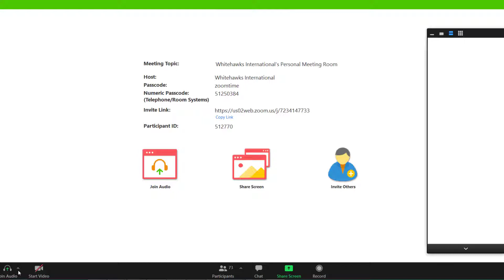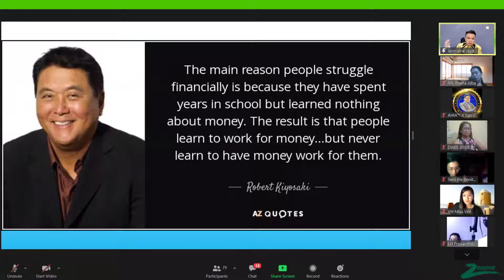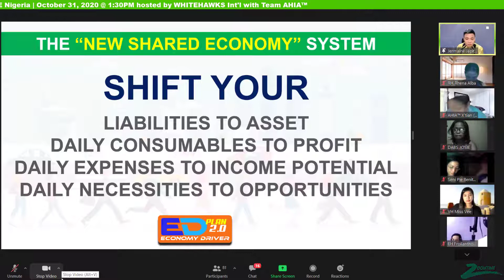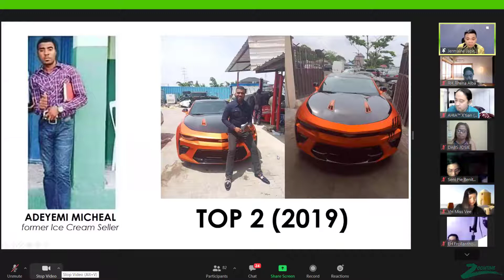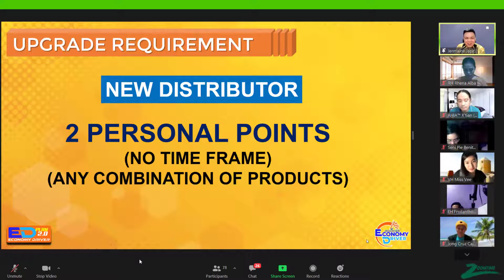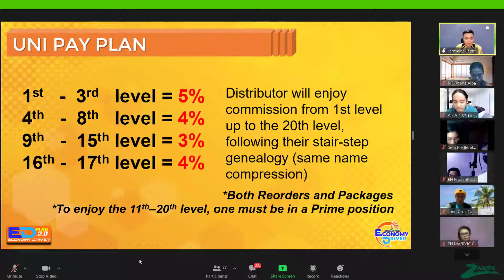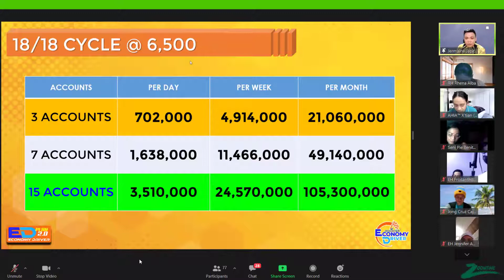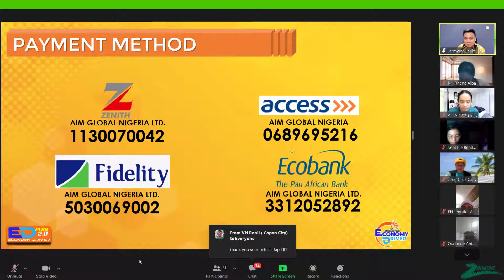AIM Global Nigeria Marketing Plan (ED Plan 2.0)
Empowered Consumerism Orientation (ECO) via Zoomtime of WhiteHawks with Team AHIA™  last October 31, 2020. It will help you to understand how to join and how to earn in EC Empowered Consumerism (AIMGLOBAL).

Marketing Plan:
Sharer:

To know more about this buziness, kindly follow and like this page.

paano kumita kahit nasa bahay lang,
paano kumita sa ec,
How to earn in EC,
paano kumita sa team ahia,
ec life,
zoomtime,
whitehawks,
paano kumita sa empowered consumerism,
paano kumita sa zoomtime,
zoomtime na,
Team AHIA,
AHIA,
Team AHIA Online Negosyo,
Christian Abad,
EC Proof,
How to join in EC,
How to join in Empowered Consumerism,
How to join in AIMGLOBAL,
How to earn in AIMGLOBAL?,
ECO,
How to join to earn in Empowered Consumerism,

Kikitain mo lamang ang mga nasa Video dito kung ikaw ay magiging seryosong distributor ng Empowered Consumerism. Hindi lahat ng sumali sa Negosong ito ay naging matagumpay pero lahat ng nagpatuloy at hindi huminto lahat sila po ay mga kumita rito ng malaki. Kaya ang magiging resulta mo rito at mag-didepende pa rin sa kung ano ang magiging action mo. Kaya kung ikaw ay magdedecide na sumali rito, be sure na willing kang gawin ang lahat ng mga ituturo namin sa iyo para kumita ka rin ng malaki rito.